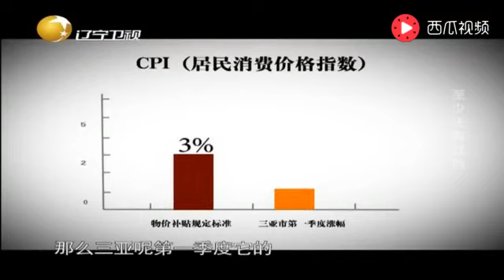老梁带你看大连、三亚这些典型收入低消费高的旅游城市